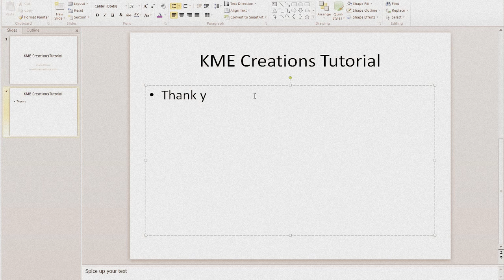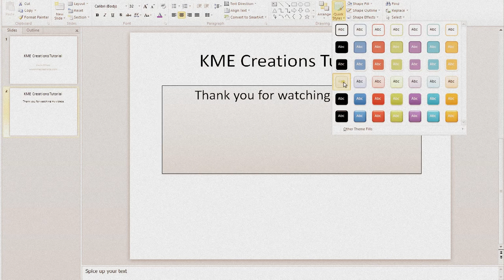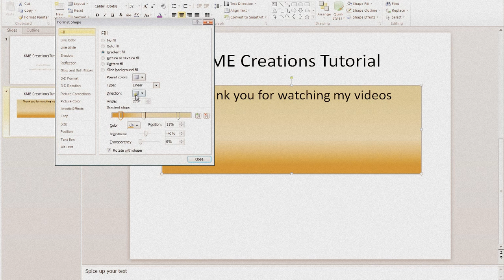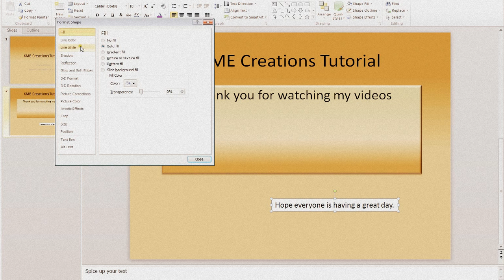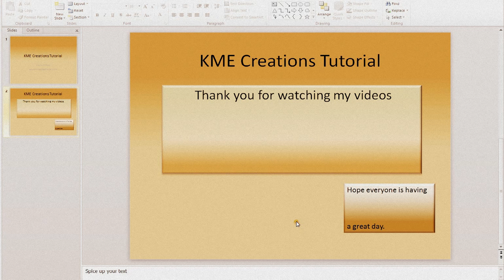Changing your text Box colors in Microsoft Power Point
Basic Tutorial on how to change the Text Box colors in Microsoft Power Point